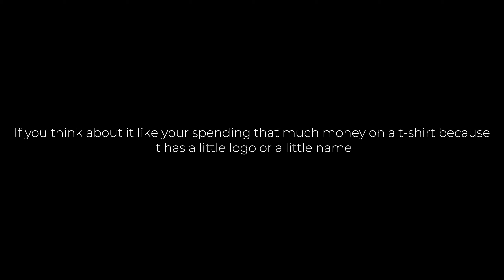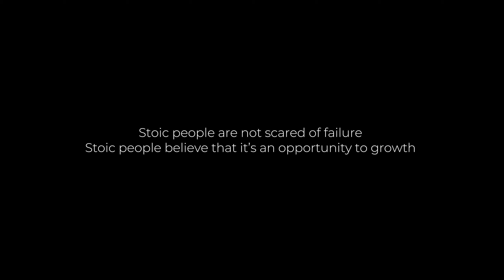The Lost Art Of Stoicsm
Everyday more men stray way from stoicsm and become more emotional. In this video I go over the danger of following the emotional agenda, and how to become more stoic which will improve your life.

0:00 Intro
0:58 Perception
3:11 The great stoics
4:39 Minimalism
5:34 Authenticity
7:30 Character development

The Art Of Stoicism
Best Ways To Control Your Emotions
How To Be A Strong Stoic Man